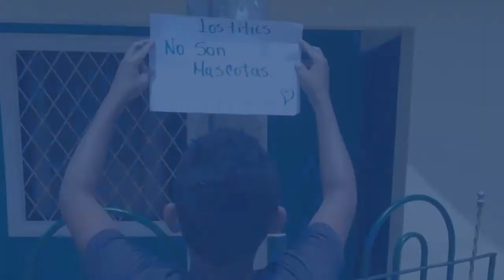CAPÍTULO 2 Aprendiendo del Tití cabeciblanco y su bosque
La profe del Tití cabeciblanco, te enseña las características principales del tití además de su alimentación, su familia y cómo viven en el bosque seco tropical, también como se comunican y la importancia de su conservación.

La Fundación Proyecto Titi es una entidad privada sin animo de lucro cuyo objeto social es la conservación del mono Tití cabeciblanco, especie endémica del Caribe colombiano que se encuentra en peligro critico de extinción  además de la conservación de su habitat, el bosque seco tropical.
Agradecimientos especiales: Jose Fernando Quintero @josefernandoqv